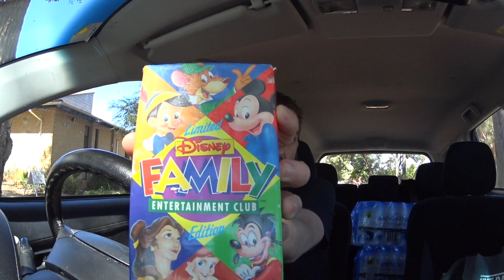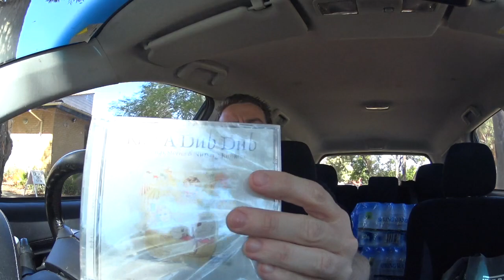BAGS OF FREE VHS VIDEOS and OP SHOP THRIFT SCORE